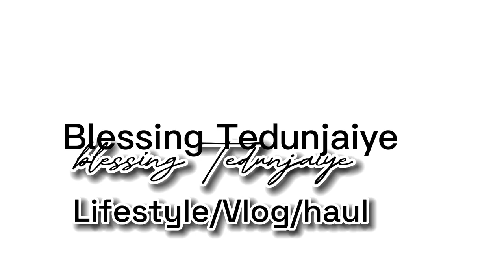A chaotic and unfiltered week in the life of a University student in Fuoye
Songs
Sound Goddess Music